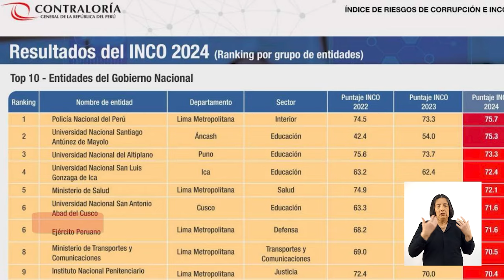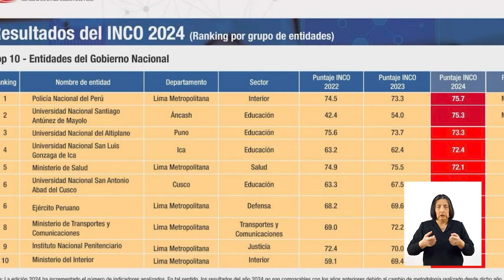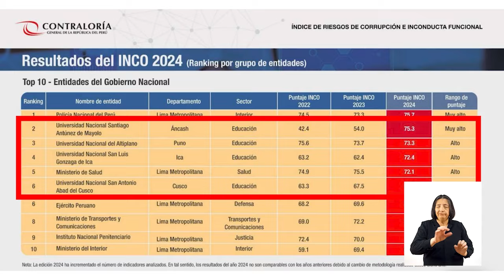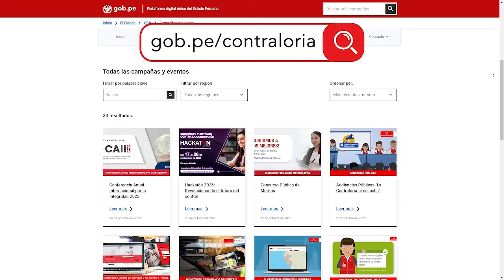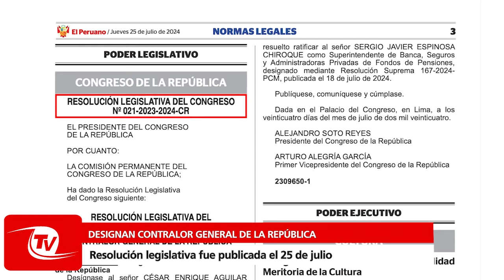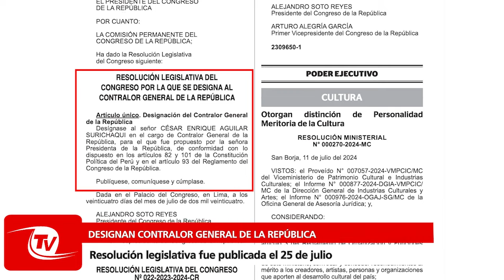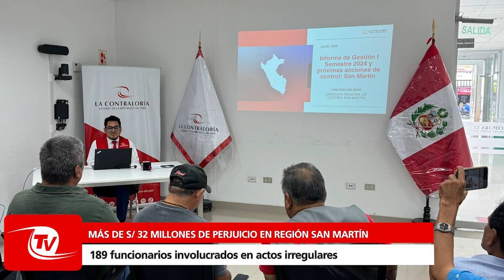Contraloría TV | Primer operativo de control distrital: Mazán - Loreto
00:07 Presentación
00:37 Entrevista: Ranking de entidades con mayores índices de corrupción en el país
(Jeniffer Pérez Pinillos, subgerenta del Observatorio Anticorrupción)
08:01 Informe : Primer operativo de control distrital: Mazán-Loreto
09:41 Resumen de las principales acciones de control en el país